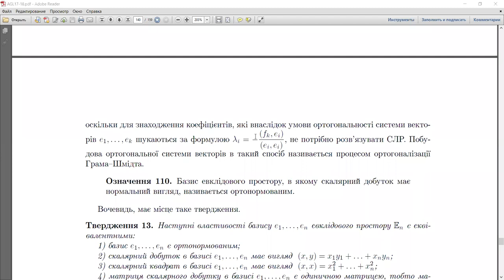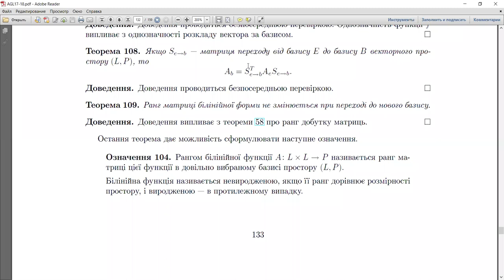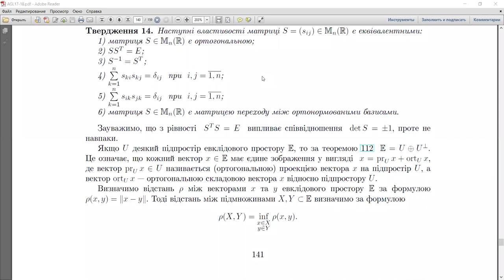Алгебра та геометрія, Zoom-підкаст 02: евклідові простори